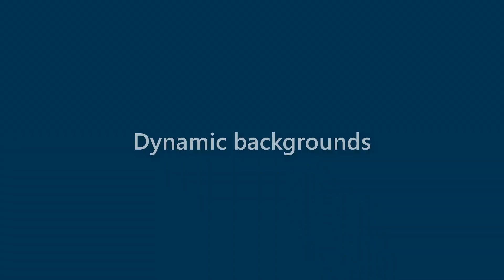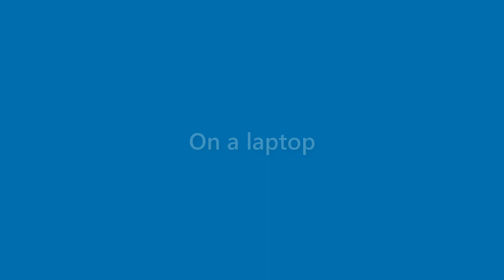Derek Gibson - appearance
Name Look - Derek Gibson - appearance. In this video we present "Derek Gibson" name look and feel in various scenarios.
This video will cover:
How does "Derek Gibson" look as a personal letterhead?
How does "Derek Gibson" look on a business card?
How does "Derek Gibson" look on a computer/laptop screen?
How does "Derek Gibson" look with different background colors?
How does "Derek Gibson" look with various fonts?